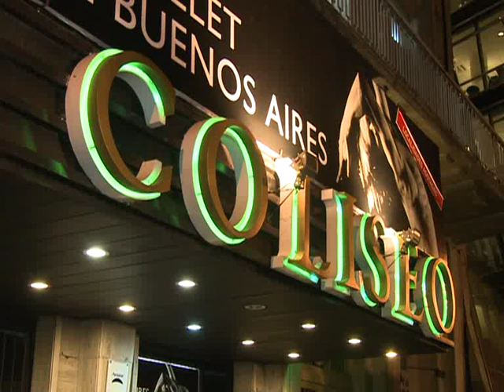Una multitud acompañó a la Presidenta en su cierre de campaña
Miles de personas participaron del cierre de campaña de la presidenta Cristina Fernández de Kirchner y del ministro de Economía y candidato a vicepresidente del Frente para la Victoria (FpV), Amado Boudou, y de cara a las elecciones del próximo domingo, pidieron por la "continuidad del modelo".